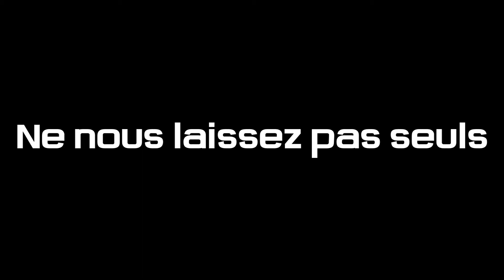Bienvenue sur ma chaîne !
Venez, rejoignez nous, on va s'amuser.